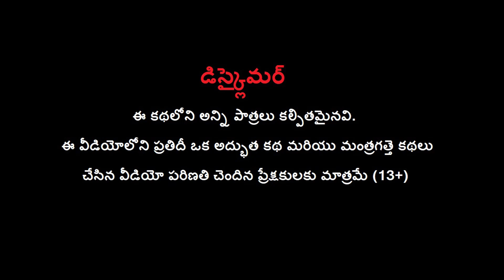తెలివైన పిల్లి - CLEVER CAT Story | Telugu Moral Stories | BULBUL TV Telugu Kathalu | Funny Videos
Watch తెలివైన పిల్లి - CLEVER CAT Story | Telugu Moral Stories | BULBUL TV Telugu Kathalu | Funny Videos.